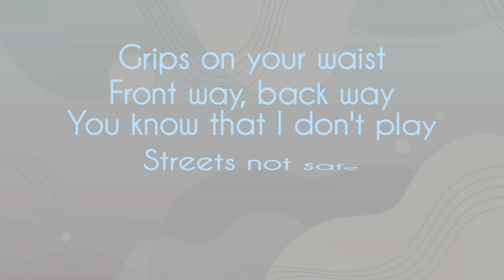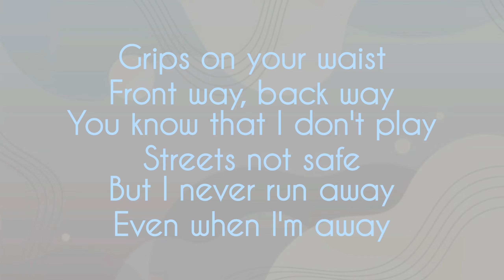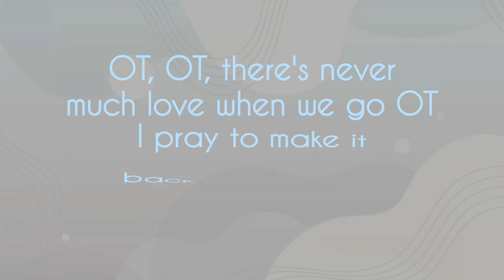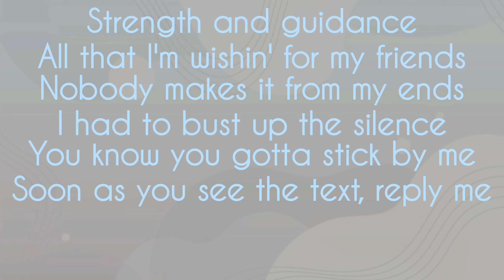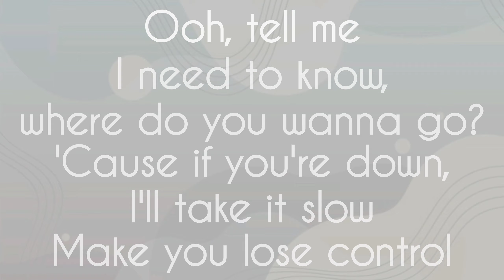Drake One dance lyrics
🎤: Drake
OT, OT, there's never much love when we go OT
Ooh yeah, just steady and wine up
Back up, back up, back up and wine up
Back up, back up and wine it
Girl, just back up, back up, back up and wine down